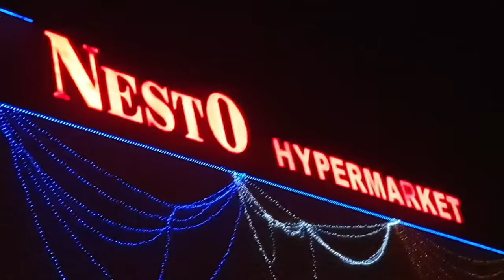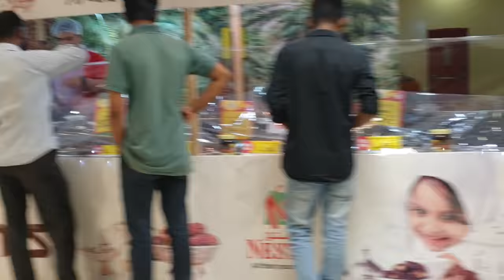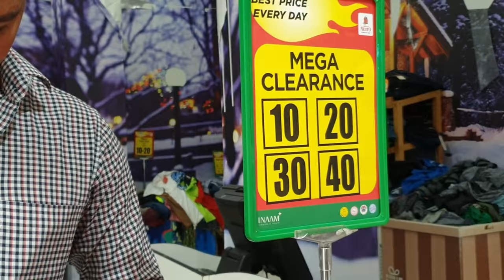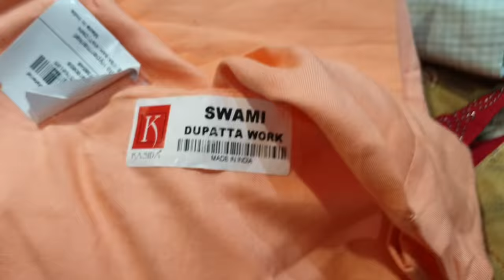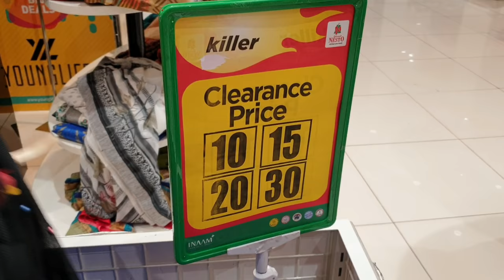IFTAR ROUTINE IN RAMADAN TAMIL & EID UL FITR 🌟🌙 SHOPPING VLOG 2019 #257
Hi Friends,

Today we are going to watch my iftar routine in ramadan tamil along with Eid shopping vlog & New dress collection 2019
| Eid Ul Fitr | Eid Shopping In Tamil

Happy Cooking
BY
ARUSUVAI KITCHEN